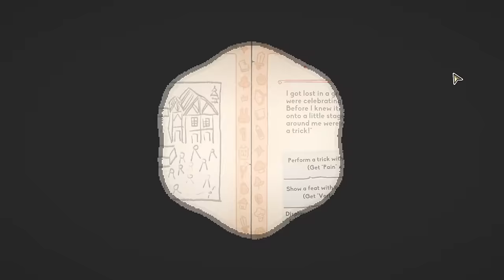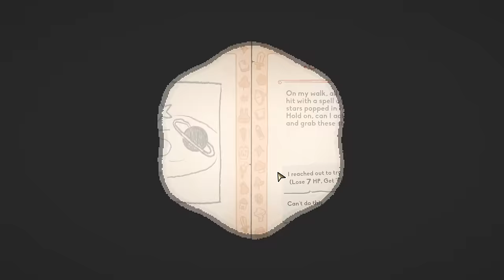This is the Most MINDBLOWING Deckbuilding Roguelike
DICEOMANCER is a roguelike deck-building game. Despite aspiring to live a peaceful life, fate forced you to embark on an adventure. Make the most of your deck and dice in a world filled with swords, magic, and guns, all to restore the tranquility you once knew!